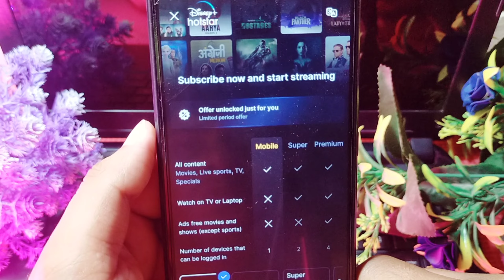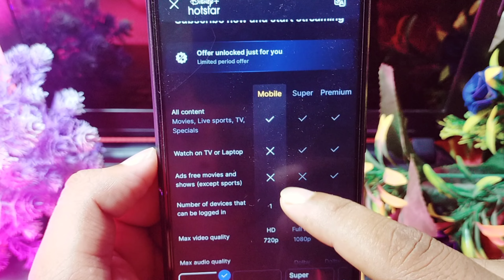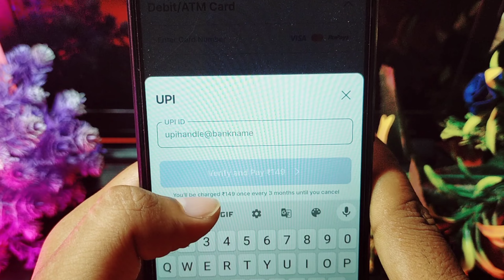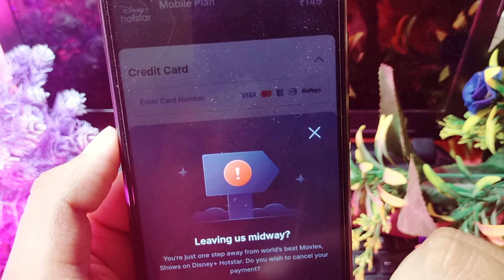hotstar ka recharge kaise kare !! hotstar ka subscription kaise kare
your queries.

1. hotstar recharge kaise kare
2. how to recharge hotstar premium
3. hotstar ka premium kaise le